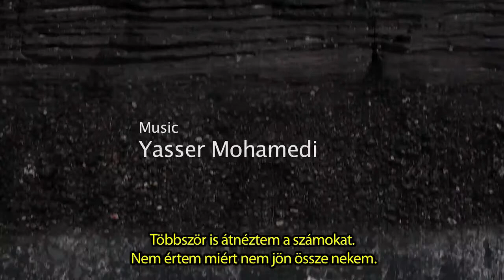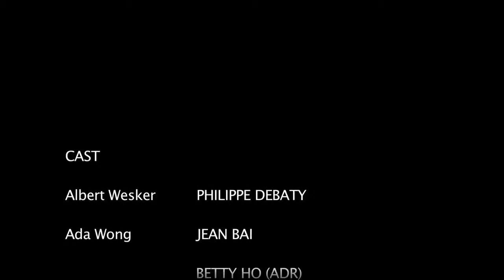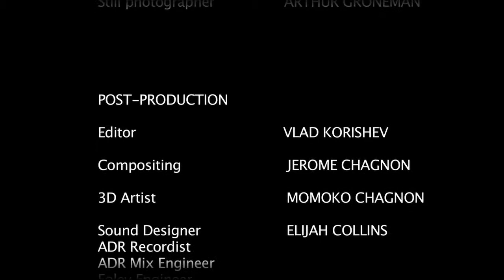Patient Zero - Hungarian language